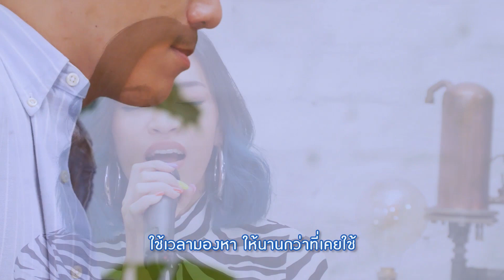EAT A SONG | EP.2 (1/3) วง Klear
การแข่งทำอาหาร ที่โจทย์ในการทำอาหาร คือ บทเพลง สร้างสรรค์เป็นอาหารเมนูใหม่ ที่รังสรรค์โดยเชฟรุ่นใหม่ชื่อดัง ให้ถูกใจศิลปินเจ้าของบทเพลงมากที่สุด สัปดาห์นี้เป็นบทเพลงของ “วงเคลียร์” จะออกมาเป็นเมนูอาหารแบบไหน?

EatASong,ซน,เชฟแอ้ม,เชฟฮูโต๋,Klear,ซน,ซนonlinecreatorhub